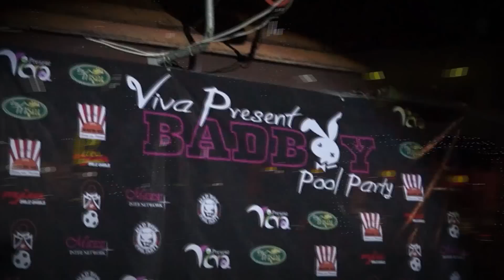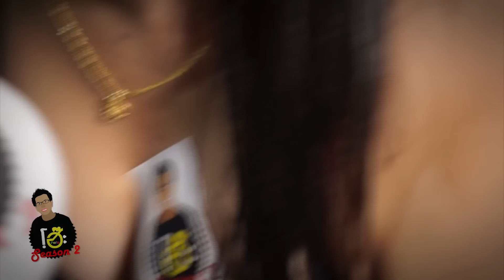HoH Party Season2 EP.2 - Vivapool Party @Chiang Mai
Livebox TV

ช่องทางการรับชมทางเว็บไซต์
และทางแอพพลิเคชั่น "livebox" ทั้งในระบบ iOS และ Android
ติดตามทุกความเคลื่อนไหวของ Livebox TV ได้ที่